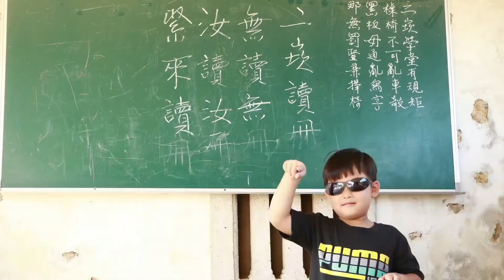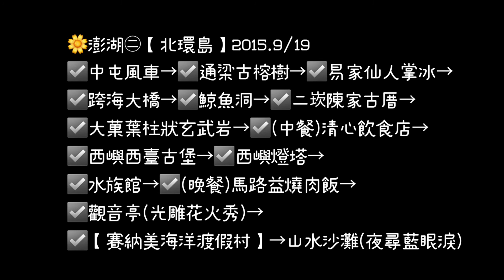🌼澎湖【​北環到花火節】↝通樑古榕、鯨魚洞、二崁聚落、池東大菓葉玄武岩、西嶼西臺、西嶼燈塔、賽納美民宿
00:00片頭
00:11✅中屯風車↝(眺望8座巨大風扇)
00:13✅跨海大橋↝(漁翁島)
00:41✅通樑古榕↝(百年榕樹隧道)
00:58✅鯨魚洞
01:44✅二崁聚落古厝↝(三級古蹟閩南聚落)
02:52✅池東大菓葉玄武岩↝(千年火山岩池)
04:18✅西嶼西臺↝(三百年清代古堡)
05:07✅西嶼燈塔↝(台灣最古老燈塔/絕美夕陽景)
05:48🎇光雕花火節↝(觀音亭)